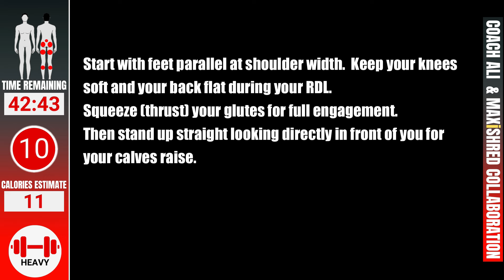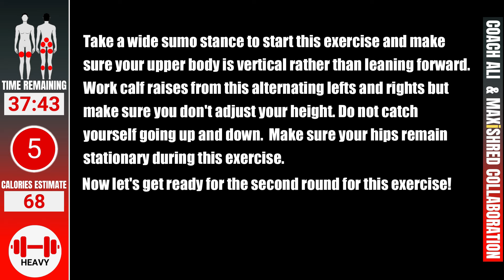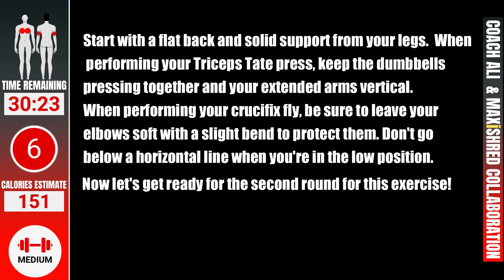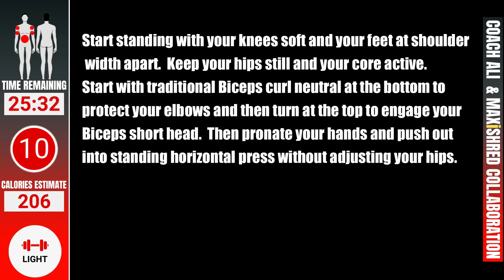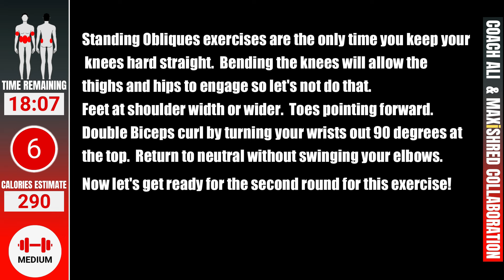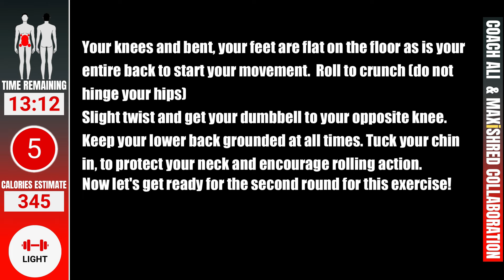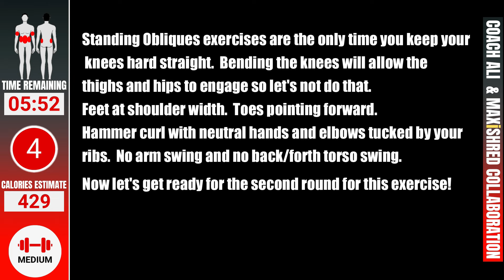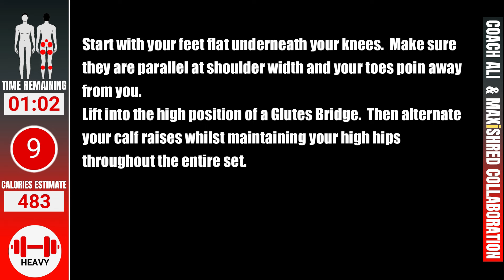FLOW No.6 - Full Body Dumbbell Workout At Home With Coach Ali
Flow workout series is a mix of hybrid full body workouts starting with workout number one which is 30 minutes of exercise and increasing to 60 minutes by workout number ten.
You'll need 3 pairs of dumbbells, a light pair, a medium pair and a heavy pair in order to get through every workout diligently and injury free.
If you have a flat bench at your disposal then that's great but if you don't then you can perform the full body dumbbell workouts as part of flow series using the floor or some alternative elevated surface.
You can exercise to flow series as often as every other day and you can repeat the cycle and start at the beginning once finished.
Alternatively you can explore other dumbbell workout series on Coach Ali's youtube channel such as Gains & Gains 2.0 for muscle growth, Blast or Ripped series for weight loss or even Ignite and Reignite for a perfect summer body just to name a few.
If you're looking for a full body dumbbell workout series at home that is complex enough to keep you head engaged and effective enough to make progress at all levels of fitness then bookmark this series and start at workout #1.

Get access to Coach Ali's premium content including every episode of various transformation series by hitting the "JOIN" button and becoming a channel member!